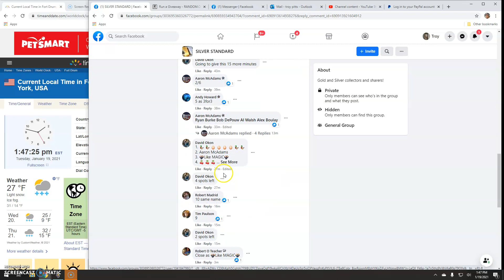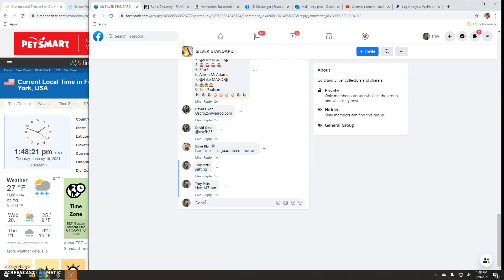kilo by David